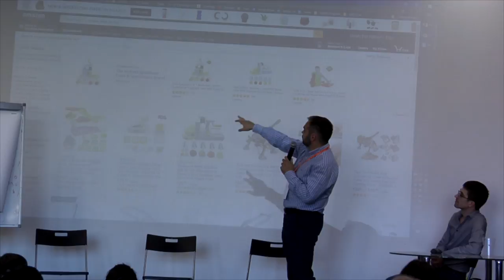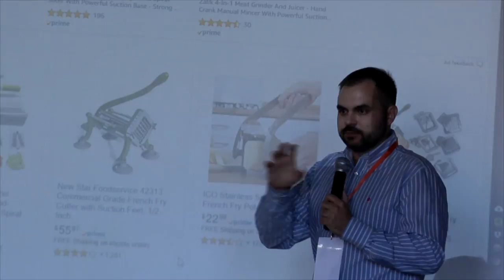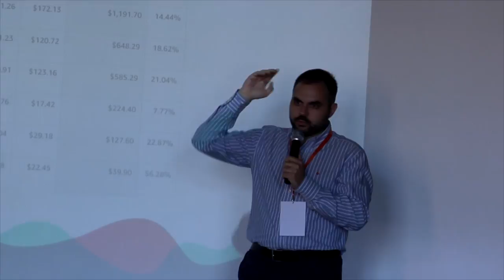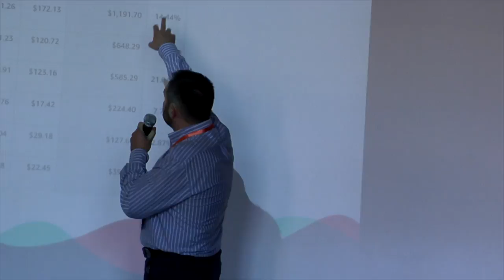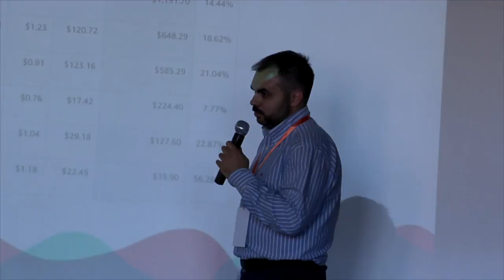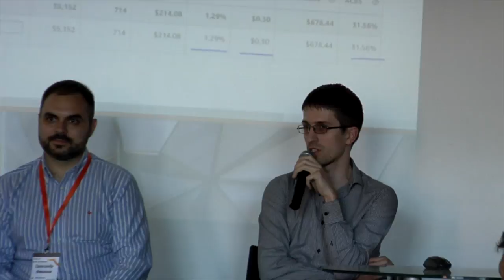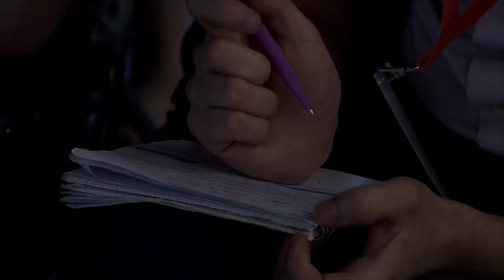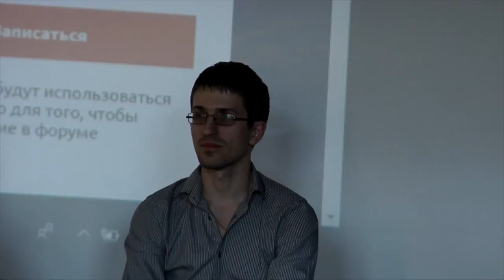Ответы на вопросы Meet up Moscow 02.06.18 Amazon PPC - основы, нюансы, практика